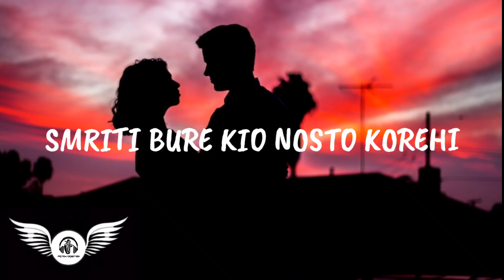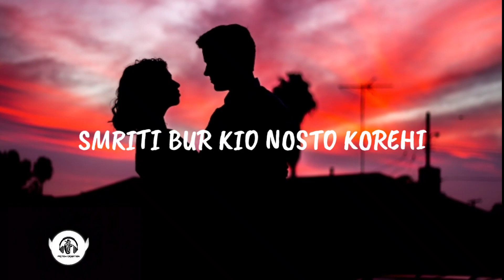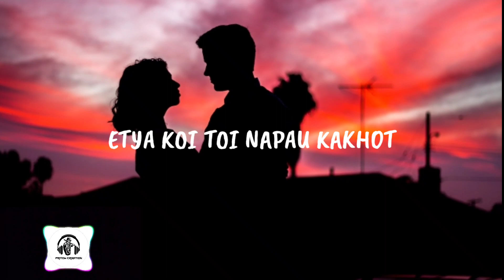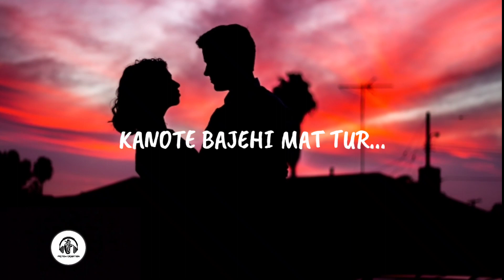NIKHA MUR || SHARAT || ft. YAMAN || ALBUM HOPUN BIS || LYRICAL VIDEO || Pritom Creation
NIKHA MUR - ALBUM HOPUN BIS

VOCAL - SHARAT GOGOI & YAMAN KALYAN DEKA.

LYRICS - SHARAT GOGOI & YAMAN KALYAN DEKA.

COMPOSITION - SHARAT GOGOI & YAMAN KALYAN DEKA.

MIX & MASTERING - YAMAN KALYAN DEKA.

YAMAN KALYAN DEKA#PritomCreation